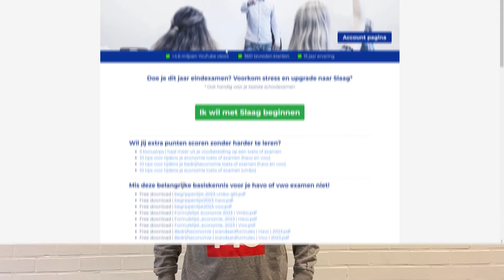Uitleg en toets-voorbereiding lesbrief LWEO VRAGERS & AANBIEDERS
Een oefentoets en andere voordelen | Maak nu een gratis account aan via deze link 👉🏻